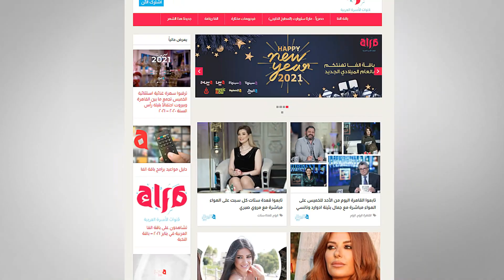تيته نوال : عايزني بعد ما طلعت معاش أبقا ممثلة ! 😂